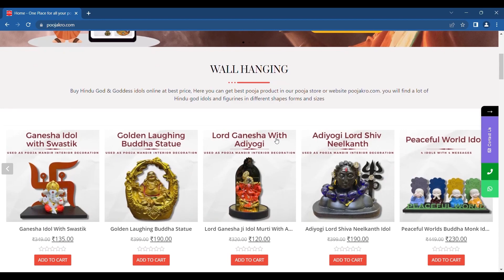Life Story of Mata Shabri | माता शबरी की जीवन कथा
In this video we’ll walk you through:
हम आपको माता शब्री की जीवन कथा के बारे में समझाएंगे। श्री राम के आने की राह देखते हुए शबरी अपनी कुटिया को रोज़ सजाती थी और श्री राम के इंतज़ार में मीठे बेर वन से एकत्रित करके श्री राम के भोजन के लिए लाती थी। एक दिन जब श्री को देख कर  शबरी द्रवित हो जाती है। शबरी श्री राम और लक्ष्मण को अपनी कुटिया में लेकर जाती है। शबरी श्री राम को बैठा कर भोजन के लिए मीठे मीठे बेर खाने को देती है शबरी ने सभी बेर चख कर सिर्फ़ मीठे बेर ही श्री राम और लक्ष्मण को खाने को दिए थे। श्री राम उन मीठे और झूठे बेर को खाकर तृप्त हो जाते है। शबरी उन्हें बताती हैं की मतंग ऋषि जी ने मुझे कहा था कि आप एक दिन सीता को खोजते हुए यहाँ ज़रूर आएँगे। शबरी श्री राम जी की कृपा से उनके दर्शन कर उनसे भक्ति का ज्ञान लेकर मोक्ष को प्राप्त हो जाती है।

Here, we make videos on mythological topics and entertain people. Our channel is a place where you can learn about the rich cultural and spiritual heritage of India, and have a good time doing it.

Our videos explore a wide range of mythological stories and characters from Hinduism, Buddhism, and other traditions, and we strive to present them in a fun, engaging, and accessible way. We also make videos on a variety of other topics, including history, philosophy, and pop culture, all with a mythological twist.

We look forward to exploring the wonders of myth and culture with you!